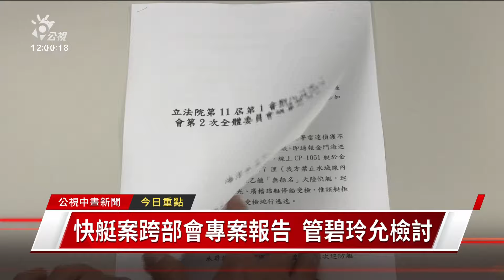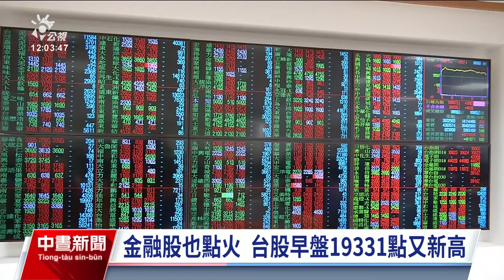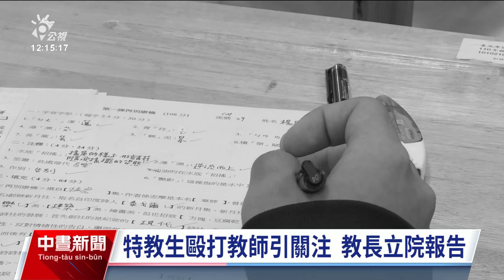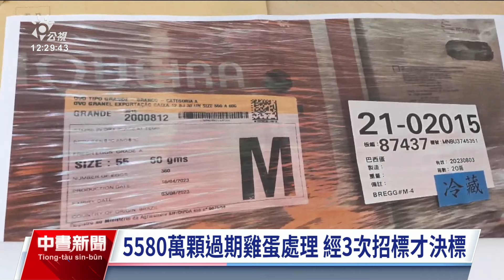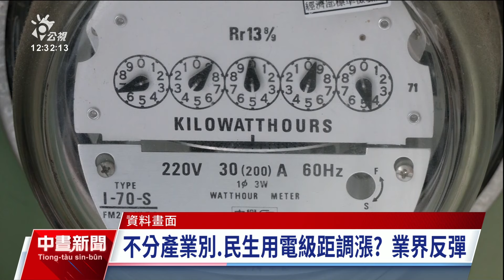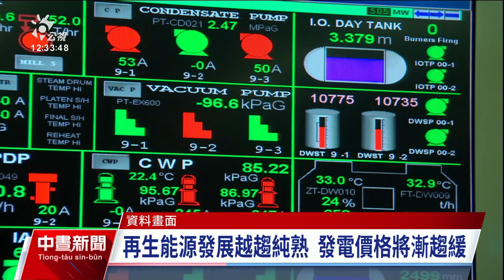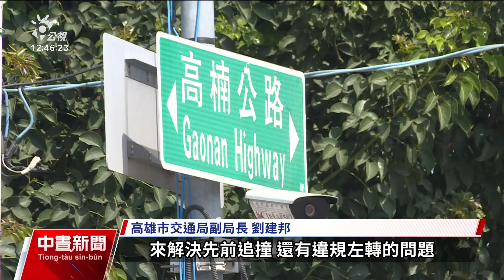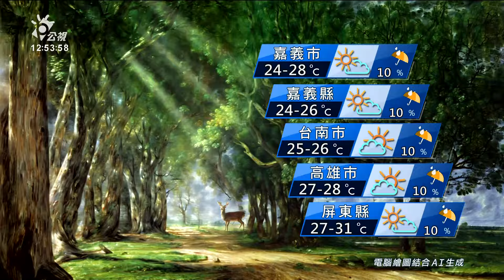20240304 公視中晝新聞 完整版｜蘇丹紅風暴續擴大 朝野立委齊批食安五環破功